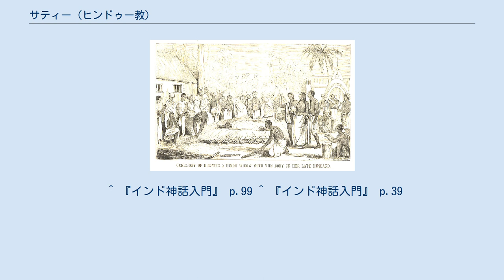サティー (ヒンドゥー教)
サティーを描いた絵画（18世紀） サティー、サッティ （Sati, सती） は、ヒンドゥー社会における慣行で、寡婦が夫の亡骸とともに焼身自殺をすることである。
日本語では「寡婦焚死」または「寡婦殉死」と訳されている。
本来は「貞淑な女性」を意味する言葉であった。
 ヒンドゥー教の寡婦を夫の亡骸とともに燃やす儀式、『中国とインドの視覚的な歴史（1851）』より この慣行についてヒンドゥー教の法典に根拠となる記述はなく、いつ頃始まりどのように広がっていったのかはっきりとは分かっていない。
史書なきインドと言われているように、ヒンドゥーやバラモン教徒による古代インドの記録は存在しておらず、サティーについての記録はヨーロッパ人やアラブ人の記録に見受けられる。
古くは紀元前4世紀にギリシア人が西北インドで寡婦焚死の風習があった記録を残しており、中世にはインドの各地方に広まり、9世紀の『中国とインドの諸情報　第一の書』や、14世紀のイブン・バットゥータ『大旅行記』といったアラブ人による書物にも記載が見られるようになる。
 17世紀のムガル帝国で支配者層であったムスリムは、サティーを野蛮な風習として反対していたが、被支配者層の絶対多数であるヒンドゥー教徒に配慮し、完全に禁じていたわけではなかった。
その代わり、サティーを自ら望む女性は太守（ナワーブ）に許可を申し出るよう義務付け、ムスリムの女性たちを使って可能な限り説得を行い、それでもなお希望する者にのみ許可を与えた。
ただ、全ての土地にムスリムの太守がいるわけではなく、説得が行われていない地域もあった。
 必ずしも寡婦の全てがサティーを望んだわけではない。
中にはヨーロッパ人や家族の説得に応じて寸前で思いとどまった者もいたが、ほとんどの志願者は夫と共に焼け死ぬ貞淑な女性として自ら炎に包まれた。
炎を前に怖気づいた者は、周りを囲むバラモンに無理やり押し戻されるか、仮に逃げたとしても背教者としてヒンズー社会から排除されるため、その最下層（アウト・カースト）の者に身を委ねざるを得なかった。
場合によって、そのことを期待した者が見物に集まってくることもあったという。
 18世紀の初めにはサティーはほとんど行われなくなったが、イギリス植民地時代の18世紀末以降、ベンガル地方の都市部で再び盛んになる。
理由は諸説あり、植民地時代の混乱の中で寡婦が夫の幽鬼を宿す不吉な存在として不安の矛先が向けられたという説や、ベンガル地方の法律が寡婦に相続権を認めており、夫の親族によってサティーを強制されたという説もある。
イギリス東インド会社はサティーの問題を早くから認識していたが、セポイの反乱を恐れ、具体的な対処は19世紀以降になる。
1810年代に入り、16歳未満、妊娠中、幼子がいる場合、強制された場合を非合法とし、官吏を立ち合わせたが、サティーの件数は増大し、社会問題になった。
 1818年、ブラフモ・サマージの創設者でヒンドゥー社会改革運動家の先駆者ラーム・モーハン・ローイが『宗教儀礼としての寡婦の火葬に関する議論の妙録』という冊子を出版し、ヴェーダを始めとするヒンドゥー教の法典にサティーの根拠が見られないとし、その廃絶を訴えた。
また、イギリス人宣教師ウィリアム・ケアリーらがサティー廃止運動の指導的な役割を果たした。
ローイらの努力により、1829年にベンガル総督ベンティンクによって、サティー禁止法が制定された。
また、1830年にはマドラス、ボンベイにおいても禁止法が制定された。
結果、禁止法の普及に伴って20世紀の初めにはサティーはほとんど行われなくなった。
が、禁止法が近代法制化された現在においてなお、稀にではあるが慣行として行われ続けている。
 ヒンドゥーでは死者は、薪の山に乗せ、会葬者の前で火葬にふす。
死は穢れであり、火が死者を天に昇らせる唯一の方法とされるからである。
その人の生前の行いの結果（カルマ、業）により、転生後の新たな生がもたらされる。
変死したもの、葬式を行わなかったものの霊は地上に止まり、悪霊（ブータ）、亡霊（プレータ）として人に災いをもたらすと信じられている。
灰は体の燃え残りとして川に流され、シンガポールやバリ島の一部地域を除いて墓は作られない。
 サティーの儀式は、こうした夫の葬儀の儀式の後に行われる。
サティーの儀式の最後には、夫の葬儀で用いた石を供...